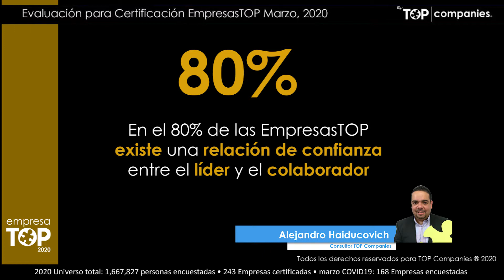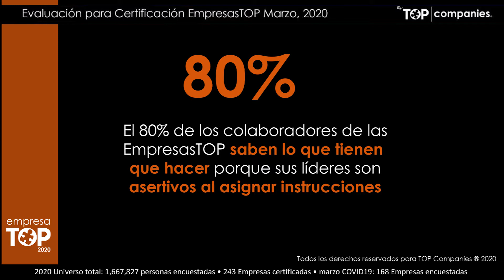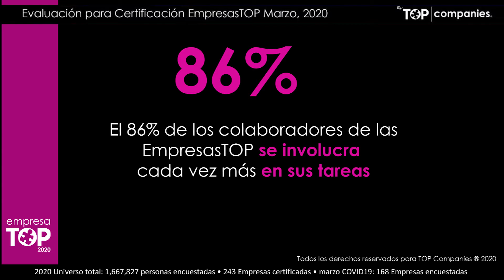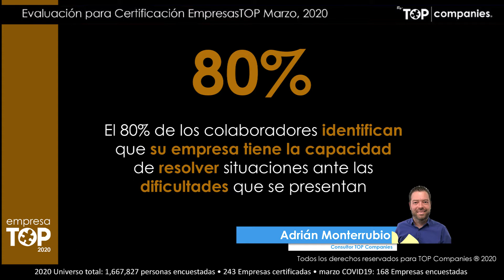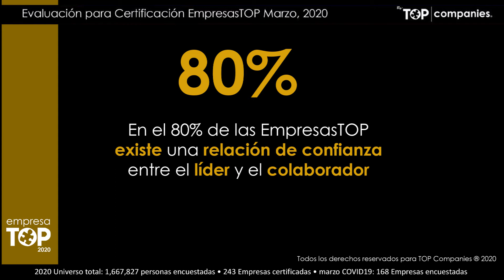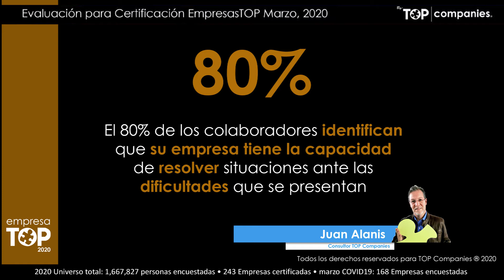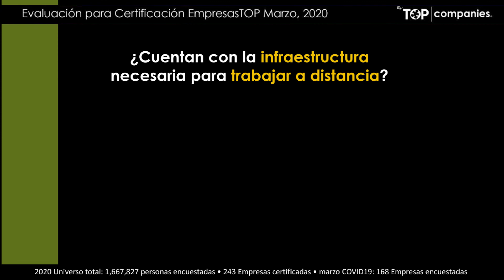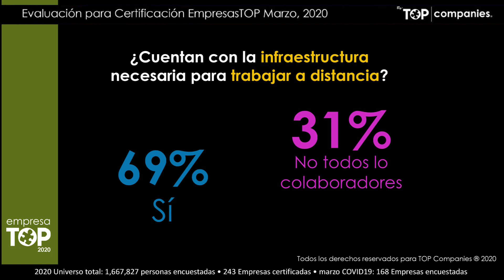2° Webinar TOP Companies: Líderes empresariales: hagamos Comunidad